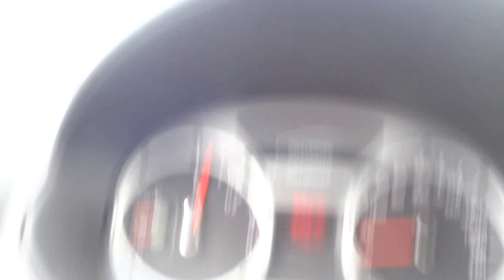Roadrunner in Uruguay - Chasing the Rhea Bird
So funny,, the Rhea Bird . stop and go , it seems he likes it. Don´t worry, 2 minutes after the video ends he finaly got of the road. No animal torture. For him it was only a warm up.. Rheas can reach 60km/h,,, as you see,, we made 20 km/h
Uruguay Touren von Einheimischen mit Einheimischen